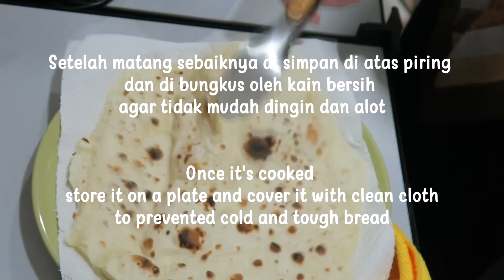FLATBREAD Recipe (خبز) / Cara Membuat Roti Tipis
Flatbread atau roti tipis adalah salah satu makanan utama orang Arab, bisa di makan dengan apa saja karena rasanya yang netral dan juga sangat mudah untuk di buat.